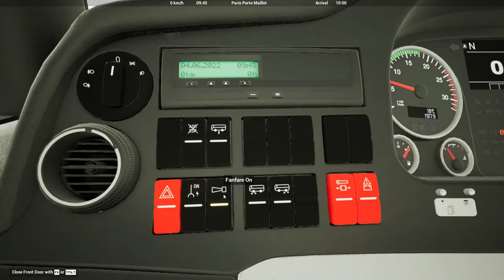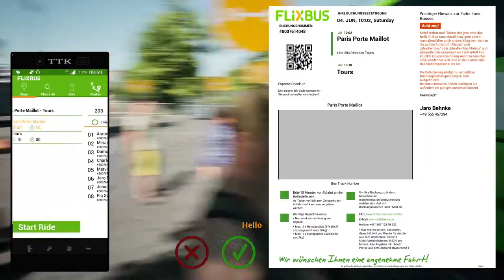Fernbus Simulator - MAN - Route 203: Paris Porte Maillot → Tours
Man Lion's Coach (3rd) 13.4M Euro 6
Route 203: Paris Porte Maillot → Tours
Feel free to give your comments^^
New video will be released every Wednesday & Saturday.